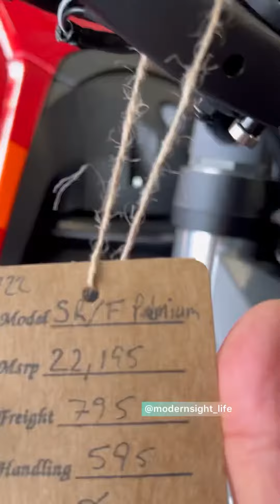Electric motorcycle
رفقای مهربان! بعد از دیدن این پست و توضیحات کوتاهش، دوست دارم نظر شما رو در مورد موتورسیکلت های برقی بدونم! فکر میکنید بشه باهاشون کنار اومد؟